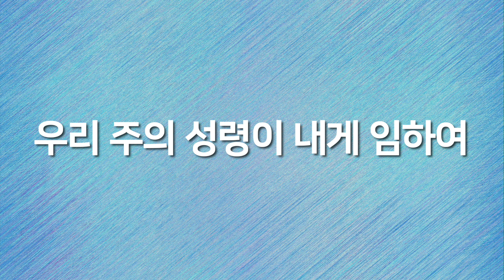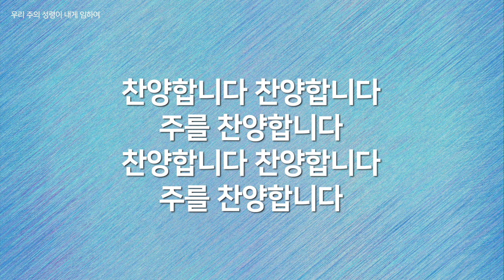[복음성가연속듣기] 우리 주의 성령이 내게 임하여_하루찬양( 중간광고 없음, 은혜찬양 연속듣기 )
"하루찬양"은...
우리에겐 너무나도 친숙한 복음성가를
옹기장이선교단 출신 싱어들이 편안하고 은혜스럽게 찬양합니다
오늘 하루도 여러분에게 복음성가의 깊은 은혜를 드립니다.
매일 매일 한 곡씩 서비스 될 예정입니다.

복음성가의 은혜와 감동을
이번 “하루찬양”을 통해 더욱 풍성하게 경험하시는 여러분이 되시기를 바랍니다.
유튜브를 통하여 많은 분들이 함께 찬양 하기를 원합니다.